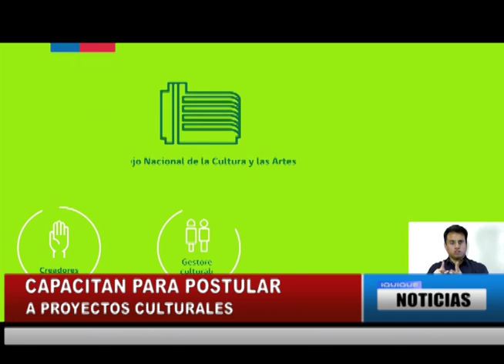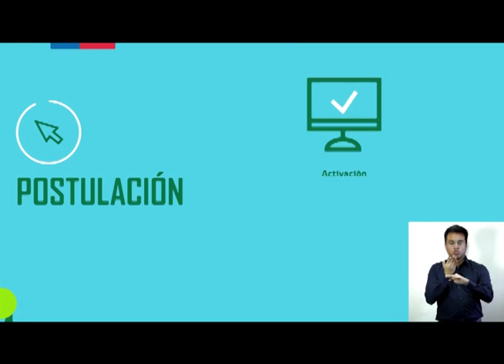CAPACITAN PARA POSTULAR A PROYECTOS CULTURALES